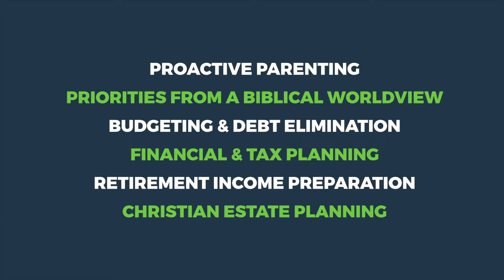Video 1 Promo 7 0